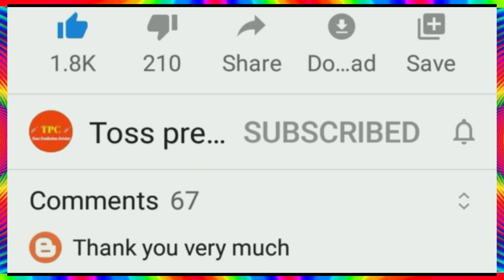IPL 2021 Auction : IPL 2021 All Teams Retain Players List || IPL 2021 Retained Players